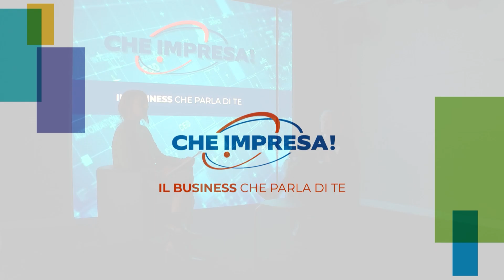Il prof. Antonio Iannetti lesioni e tumori cistici del pancreas, ospite del programma "Che Impresa"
I tumori cistici pancreatici e le lesioni cistiche presentano notevoli differenze nella loro natura e gestione. I tumori cistici possono essere sierosi (benigni) o mucinosi (con gradi variabili di malignità), evolvendo in forme cancerose.

La diagnosi precoce permette interventi chirurgici o monitoraggi con esami come Risonanze Magnetiche o eco-endoscopie. Al contrario, le lesioni cistiche, come le pseudocisti, derivano da infiammazioni pancreatiche, richiedendo trattamenti chirurgici o endoscopici una volta che la capsula circostante si è solidificata.

Le pseudocisti sono frequentemente associate a pancreatiti sintomatiche, causando sintomi come dolore e nausea.

La distinzione tra tumori cistici e lesioni cistiche è cruciale per determinare l'approccio terapeutico più adatto, considerando la loro origine, sintomatologia e potenziale malignità.